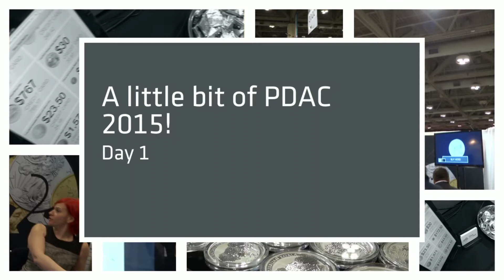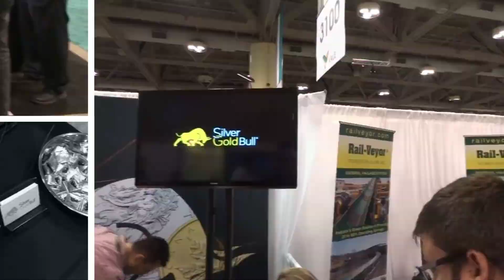A little bit of PDAC 2015 - Day 1!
Prospectors & Developers Association of Canada Convention 2015